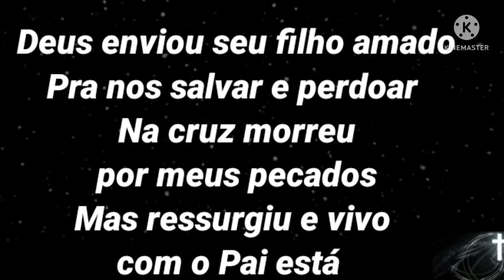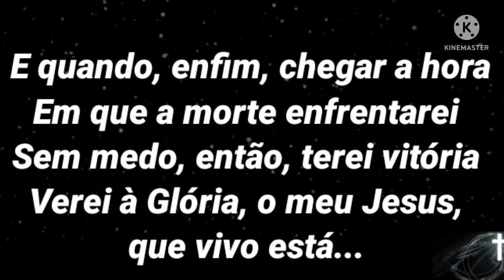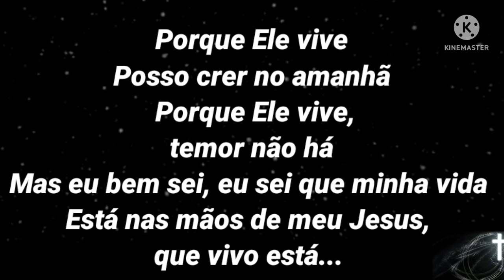PORQUE ELE VIVE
versão Fernanda Madaloni